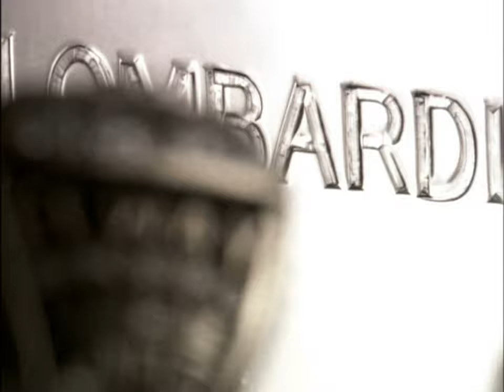America's Game #8 - 1984 49ers HD